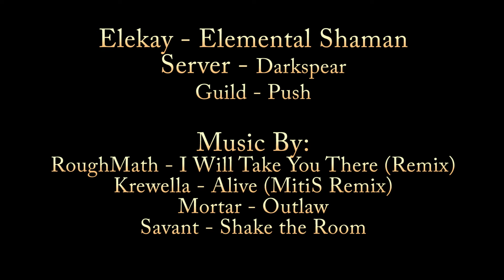Elemental Shaman PvP Play Ep8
Running some randoms with the guild. Skype was a trip during the run tho.

Server - Darkspear
Guild - Push